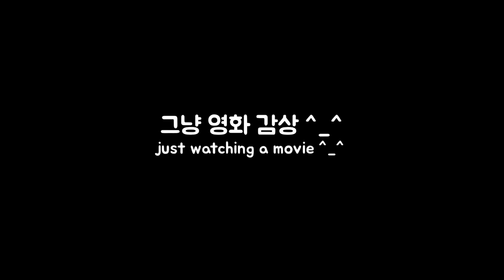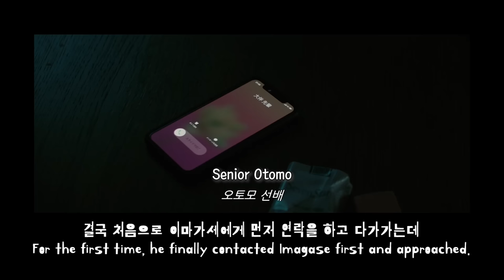ENG)게이커플, 10년차 남친 몰래 19금 퀴어영화 틀었을 때..👀💦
실로 엄청난 영화였다..👀
영화 "궁지에 몰린 쥐는 치즈 꿈을 꾼다" 2월 8일날 개봉하니
많이많이 사랑해주세요~!!❤️
🌈멤버십 가입해서 더 많은 영상 보기!
🌈성소수자가 안전한 사회를 만드는 잭디(Jack'd) 바로가기
Go straight to Jack'd which is making safe society for gay people